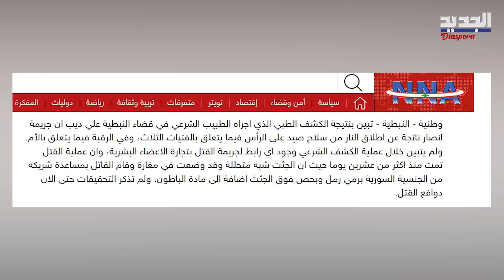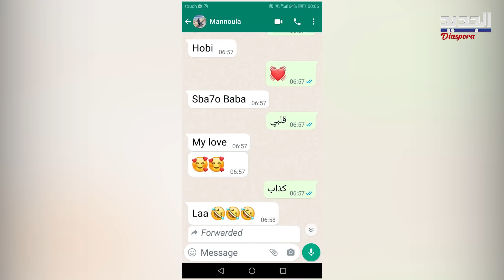مستجدات صادمــ ة في ملف انصار .. ما الدوافع الرئيسية لخــ طــ ف العائلة ؟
فبعد مرور 20 يوماً على اختــ فاء المواطنة باسمة عباس وبناتها ريما, تالا و منال بتاريخ 2 / 3 /  2022 أوقــ فت دورية من مديرية المخــ ابرات في بلدة أنصار المواطن حسين فياض  للاشتباه بمشاركته في عملية خــ طــ ف العائلة ، بمشاركة السوري حسن العلي .. ما اخر المستجدات ؟